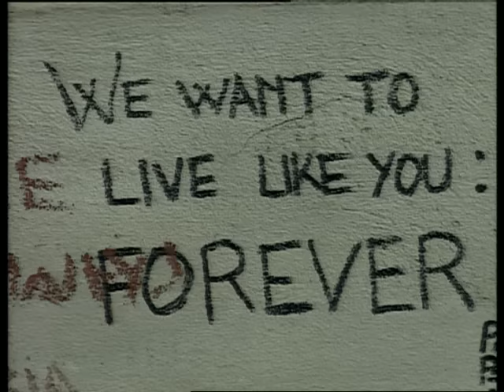Queen - Heaven For Everyone (Official Video)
Taken from Made In Heaven, 1995.

Taken from the 1999 'Greatest Flix III' compilation.